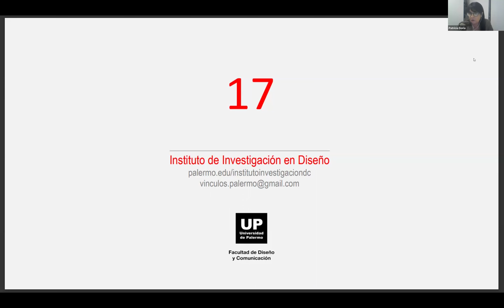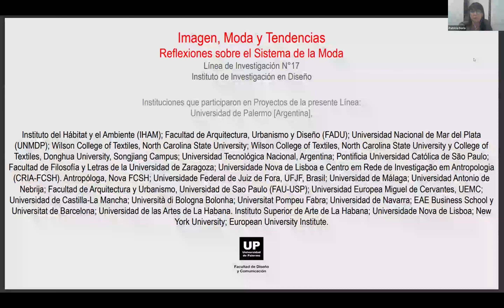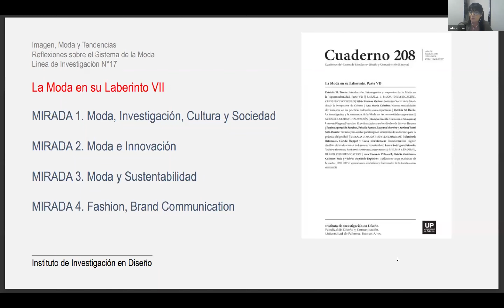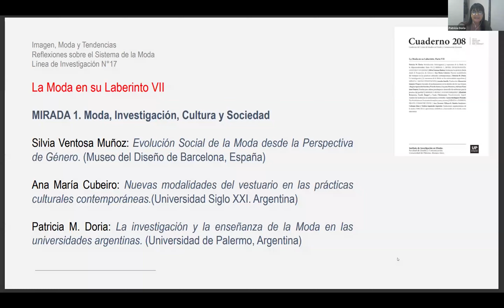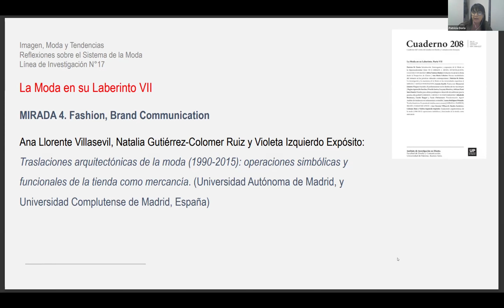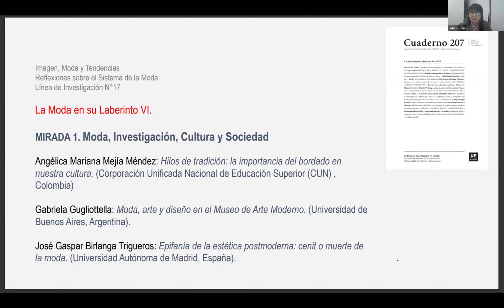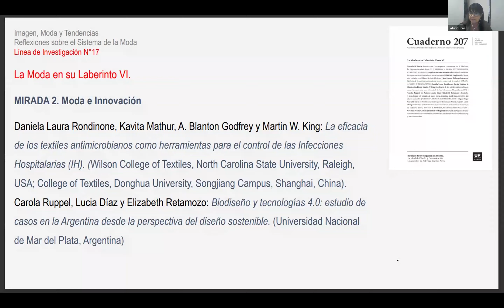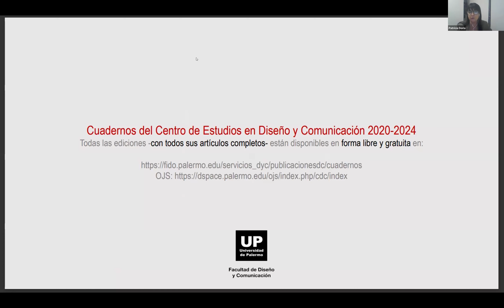VIII Plenario de Directores de Líneas de Investigación [2024] | Comisión 2: Patricia Doria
Patricia Doria
Línea de investigación: Imagen, Moda y Tendencias
Reflexiones sobre el Sistema de la Moda

VIII Plenario de Directores y Directoras de Líneas de Investigación
Instituto de Investigación en Diseño - Universidad de Palermo

Los Directores y Directoras de Líneas del Instituto de Investigación en Diseño de la Universidad de Palermo realizan un Plenario anual, en forma ininterrumpida, desde el año 2017. El VIII Plenario reúne a los Directores y Directoras de las 26 Líneas activas del Instituto de Investigación en Diseño y se organiza en cinco comisiones donde se presentan cada una de ellas. Al finalizar las exposiciones se abre un espacio de preguntas, reflexiones y debate. Las actividades son virtuales y están abiertas a la comunidad académica nacional y regional.

Líneas de Investigación en Diseño y Comunicación
Las líneas del Programa de Investigación y Desarrollo en Diseño Latino organizan su actividad anual en torno a Proyectos de Investigación, pudiendo cada línea tener uno o más proyectos funcionando en simultáneo. Cada proyecto es analizado, aceptado, monitoreado durante su ejecución y evaluado una vez concluido, en pos de cuidar la calidad académica de los procesos de investigación que se desarrollan en la Facultad